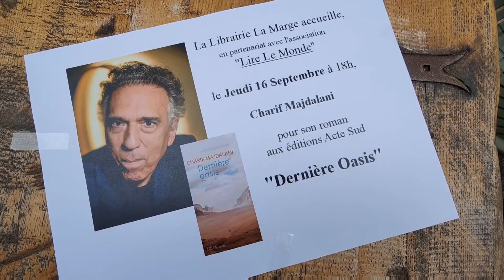Rencontre avec Charif Majdalani à Ajaccio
En lice pour le prix Femina et pour le prix de la littérature arabe, **Dernière oasis** de Charif Majdalani est également sélectionné pour le prix André Malraux. Il était l'inivté d'Altaleghje, pour trois rencontres à Levie, Corte et Ajaccion.